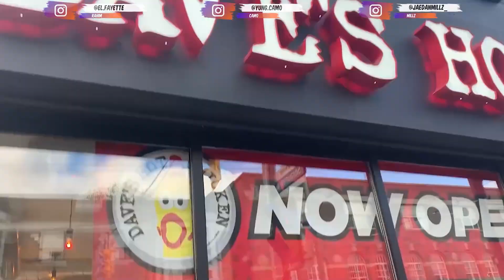CAROLINA REAPER CHALLENGE | DAVE’S HOT CHICKEN (EXTREMELY HOT!!!) 🔥🥵🔥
A While Back Rah, Millz And I Went To Dave's Hot Chicken To Try Out The New Location In Toronto. We decided To Have The HOTTEST Flavour Of Food They Had, Which Was The Carolina Reaper And This Is What Happened. This Ain't No JOKE!!!

We've Been Meaning To Upload This For A While Now.
We Will Be Releasing A Lot More Videos This Year Including Events From Last Year.

Leave It Down Below What You Guys Want Us To Do Next, And What We Could Do Better, And We'll Get There.

We Will Do Better Recording As We Drop Content.

Intro/Outro: El Flora - Drill (Instrumental)